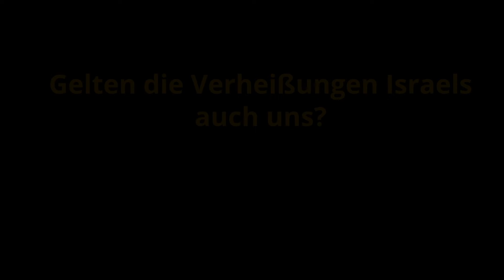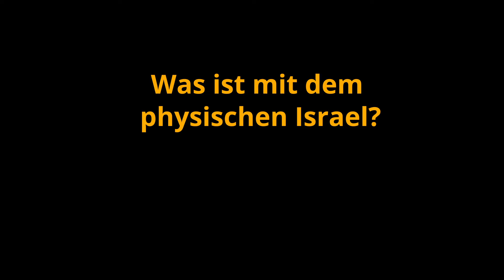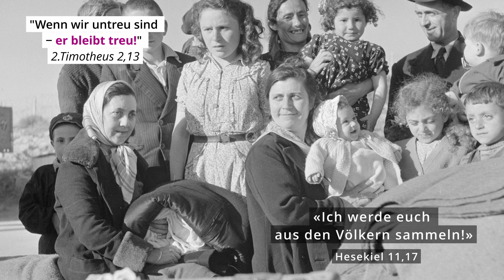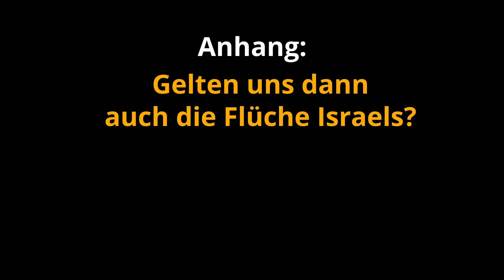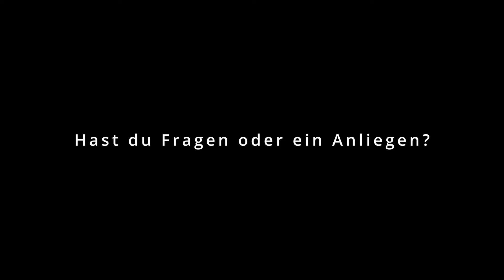Die alttestamentlichen Verheißungen an Israel – gelten sie auch uns Gläubigen aus den Nationen?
Im ersten Teil der Bibel, im Alten Testament, gibt es viele wunderschöne Zusagen von Gott. Nicht wenige Christen nehmen diese Verheißungen immer wieder für sich persönlich in Anspruch.
Wenn man genauer hinschaut, stellt man allerdings fest, dass diese Verheißungen eigentlich an das Volk „Israel“ gerichtet sind.
Damit stellt sich sofort die Frage: Dürfen wir Gläubige aus den Nationen die Verheißungen Israels einfach so eins-zu-eins auf uns beziehen?

Lukas Stolz beantwortet diese Frage mit einer ausführlichen Studie von verschiedenen Stellen im Neuen Testament.
Dabei wird klar, dass nicht nur viele, sondern letztlich sogar alle alttestamentlichen Verheißungen Israels auch für die Jesus-Gläubigen aus den Nationen gelten.

Lukas erzählt in dem Video, dass er auch in der letzten Zeit mehrfach erlebt hat, wie Gott durch Verheißungen des Alten Testaments zu ihm und seiner Familie gesprochen und – als sie als Familie die Zusagen in Anspruch genommen haben – Wunderbares gewirkt hat.

Lukas zeigt weiter auf, warum die Verheißungen auch den Heidenchristen gelten: Sie sind gemäß der Lehre des Neuen Testaments vollwertige Mitglieder Israels, ja sogar richtige Juden.

In dem Video wird auch gezeigt, dass gemäß der Lehre von Paulus die physischen Israeliten ohne Jesus Christus „verflucht“ sind und erst dann die Erfüllung vieler alttestamentlichen Verheißungen erleben werden, wenn sie Jesus als ihren Messias annehmen.

Gleichzeitig wird auch dargelegt, dass Gott selbst dann seinem Volk Israel treu ist, wenn es untreu ist: Gott hat, trotz des Unglaubens vieler Juden, sein Volk zurück in ihr Land geführt und es ihm neu gegeben. So wie er es Israel verheißen hat!